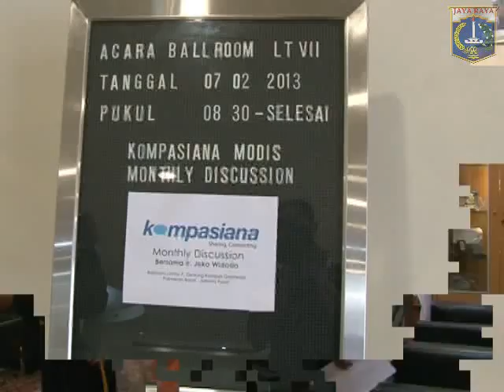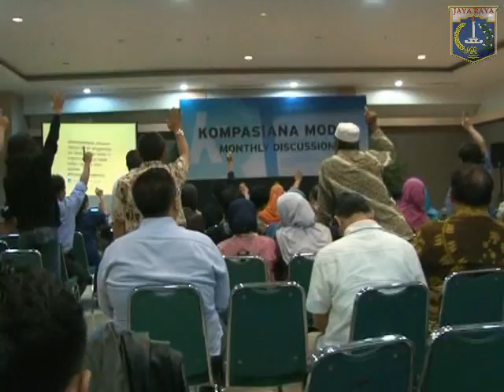07 Feb 2013 Gub Bpk. Jokowi Menghadiri diskusi dgn tema Gebrakan 100 hari pertama memimpin Jakarta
07 Februari 2013 Gubernur Provinsi DKI Jakarta Bpk. Jokowi Menghadiri Kompasiana Montly Discussion sebagai narasumber dengan tema: Gebrakan Jokowi dalam 100 hari pertama memimpin Jakarta di Ballroom Kompas Gramedia Gd.Kompas Gramedia Unit VI Lt.7 Palmerah

Rekam Video : 07 Februari 2013, 11.30
Unggah Video : 07 Februari 2013
Pemilik Video : Humas Pemprov DKI Jakarta (Sie Penyiapan Materi & Publikasi)